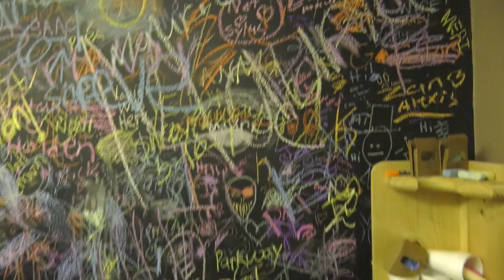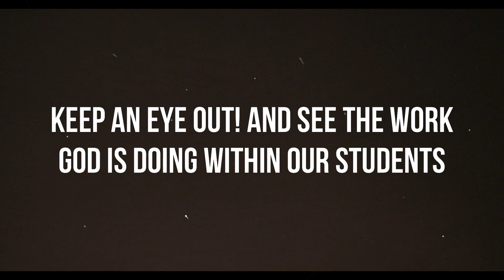GSHREVE Student Ministries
A look into what GW Student Ministries is all about!